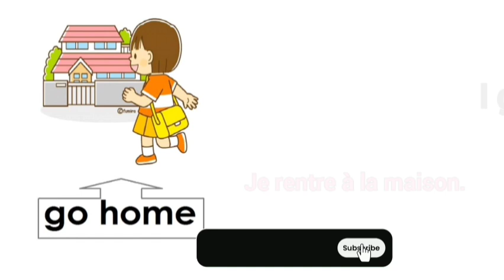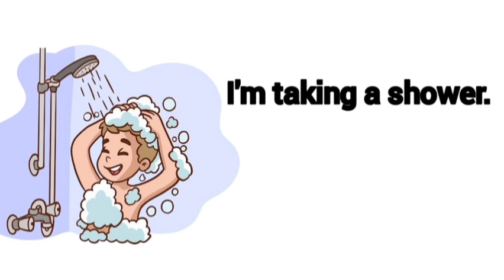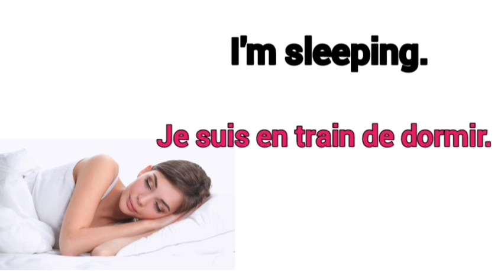Phrases Simples Pour Améliorer Votre Anglais Rapidement | Partie 10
APPRENDRE ANGLAIS FACILEMENT : Les vidéos simples et comprehensives pour maîtriser Anglais facilement et très rapidement. Bon visionnage !

Prenez un cahier de note et un stylo pour bien noter les choses que vous allez apprendre dans la vidéo.

Regardez en bas de cette vidéo nous avons une liste de 5 autres videos gratuites spécialement pour vous !
~Suvez nos vidéos courtes sur Tiktok en cliquant